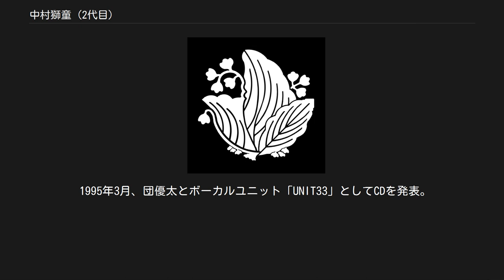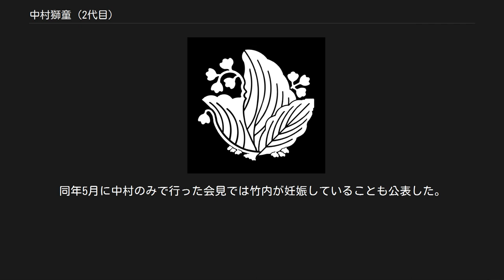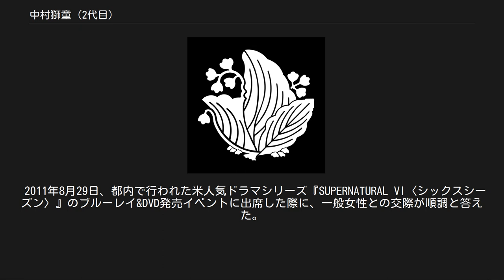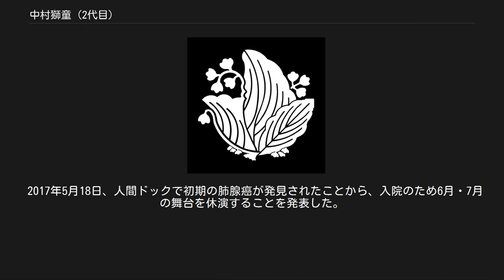中村獅童 (2代目)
二代目 中村 獅童（にだいめ なかむら しどう、1972年〈昭和47年〉9月14日 - ）は、歌舞伎役者、日本の俳優・声優。
本名、小川 幹弘（おがわ みきひろ）。
乙女座。
血液型はO型。
身長177cm。
体重63kg。
足のサイズ26.5cm。
日本大学藝術学部演劇学科中退。
2013年4月より京都文教大学客員教授。
中村獅童事務所所属。
 歌舞伎の名門・小川家（旧播磨屋、現・萬屋）に生まれる。
父は元歌舞伎役者の初代中村獅童（本名・小川三喜雄）。
結婚10年目で待望の長男誕生だった。
 おおらかにスケール大きく育つようにと、母・陽子は幼い獅童に北海道の雄大な景色を見せたり、アングラやストリップなどの多種多様な舞台を鑑賞させるなどしたという。
 6歳の6月より日本舞踊を始め、獅童自ら舞台に出たいと祖母に直訴。
8歳のとき昭和56年（1981年）6月歌舞伎座『妹背山婦女庭訓』「御殿」の豆腐買の娘おひろで二代目中村獅童を名乗り初舞台を踏む。
この六月大歌舞伎は従兄弟にあたる五代目中村歌六・三代目中村歌昇・五代目中村時蔵とともに萬屋一門4名の襲名披露興行だった。
当初から二代目中村獅童を名乗る。
「獅童」は父・三喜雄の歌舞伎役者時代の名跡で、祖父三代目中村時蔵の俳号に由来する。
三喜雄は獅童が幼い頃に歌舞伎役者を廃業しており、師匠不在の中でのスタートとなった。
付き人もおらず、楽屋の支度は全て母が付き添って行った。
1983年10月、『春日局』竹千代で松竹社長賞を受賞。
 中学時代よりロックに傾倒しバンド活動を開始。
明星学園高等学校卒業（第59回生）後、歌舞伎役者が開店休業状態のまま、日本大学藝術学部演劇学科に入学。
在学時にはアマチュアバンドを結成している。
19歳で歌舞伎の道を目指す事を再び決心するが、後ろ盾がないために役がつかず、最後列の一番端に並んでいるだけの役を演じる下積み生活を送る。
その後、日本大学を中退。
 1995年3月、団優太とボーカルユニット「UNIT33」としてCDを発表。
 1996年『狐狸狐狸ばなし』おそめ役で歌舞伎座賞を、翌年には「歌舞伎の見方」解説で国立劇場特別賞を受賞。
20代半ばより、歌舞伎と並行して野田秀樹や大人計画などのオーディションを受け始めるが落選が続く。
しかし映画『ピンポン』で準主役の「ドラゴン」の役を射止め、日本アカデミー賞、ゴールデン・アロー賞（映画新人賞）、ブルーリボン賞、日本映画批評家大賞、毎日映画コンクールの各新人賞5冠を受賞。
2002年公開、29歳だった。
以降、多数の映画やドラマに出演することとなる。
歌舞伎においても、2003年に若手俳優中心の公演である新春浅草歌舞伎にて『義経千本桜』『毛抜』で初の主演を務める。
またこの頃、タレントの篠原ともえとの交際が報道される。
 2005年6月、映画『いま、会いにゆきます』で共演した女優の竹内結子と結婚。
同年5月に中村のみで行った会見では竹内が妊娠していることも公表した。
同年6月、京都南座で『船弁慶』の弁慶役を務める。
この公演で、初めて一人部屋の楽屋を使うことが許された。
同年11月、第1子となる男児が誕生。
 2006年7月12日、酒気帯び運転と信号無視で警視庁に検挙された（飲酒運転騒動を参照のこと）。
 2008年2月29日、竹内と離婚。
長男の親権は竹内。
 2011年8月29日、都内で行われた米人気ドラマシリーズ『SUPERNATURAL VI〈シックスシーズン〉』のブルーレイ&DVD発売イベントに出席した際に、一般女性との交際が順調と答えた。
2015年1月31日、一般女性と再婚。
同年5月28日、東京都内のホテルで披露宴を行い、沙織夫人を報道陣に紹介した。
 2017年5月18日、人間ドックで初期の肺腺癌が発見されたことから、入院のため6月・7月の舞台を休演することを発表した。
 2017年12月18日、所属事務所を通じて同日午後3時30分に第2子の2736グラムの男児が誕生したことを発表した。